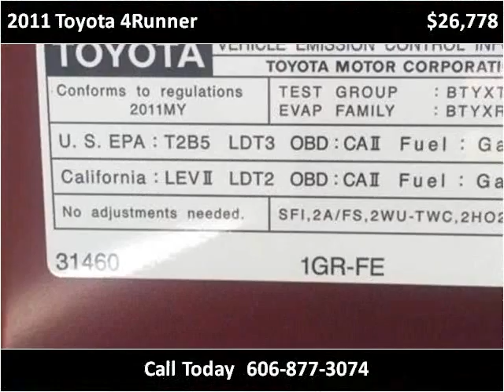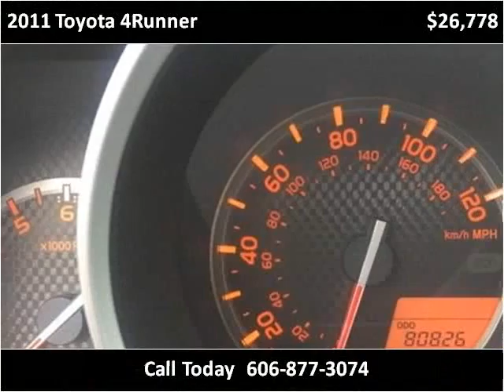2011 Toyota 4Runner Used Cars London KY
This 2011 Toyota 4Runner is available from Tim Short Select Used Cars London KY.